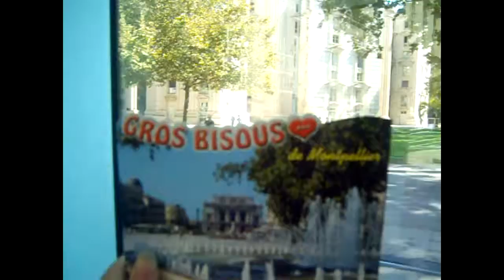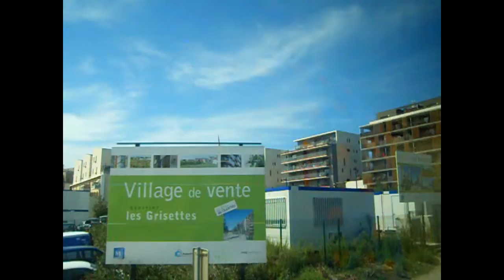VLOG : 07-08/09/15 - SHORT ESCAPE TO MONTPELLIER, FRANCE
Going to Montpellier, a small yet pretty city in the south of France with Icha and Ibu.